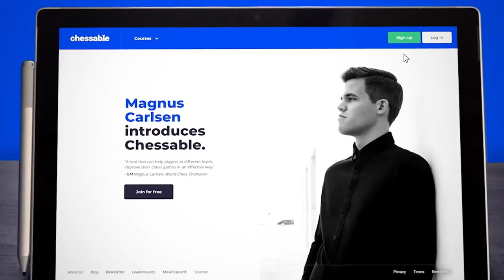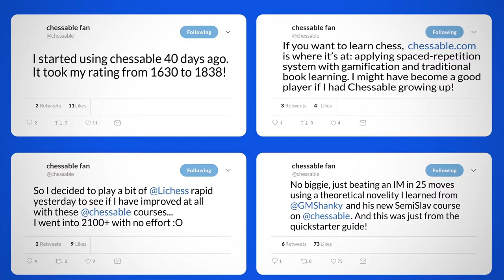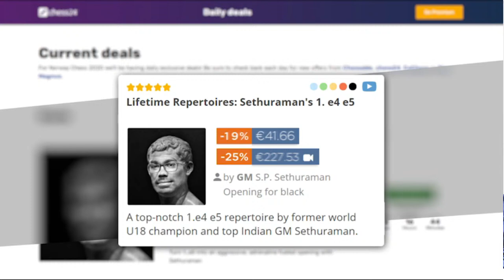Karjakin and Radjabov vs. Vidit and Giri | Hand and Brain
What is Hand and Brain?  One of the grandmasters will act as the brain, choosing which type of piece the hand must move. The hand will decide where the piece goes.